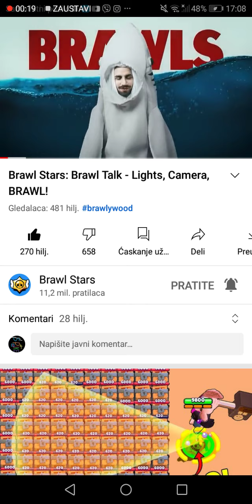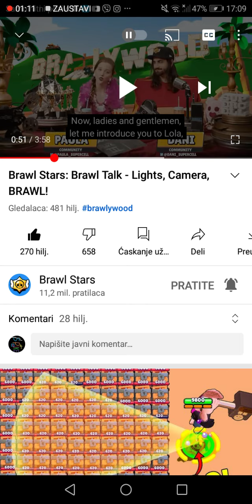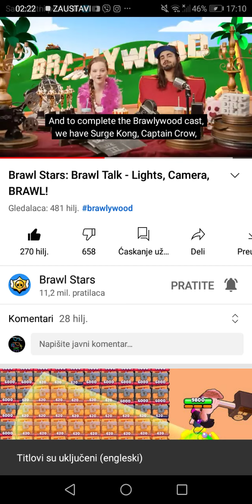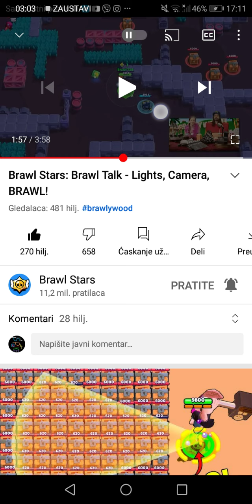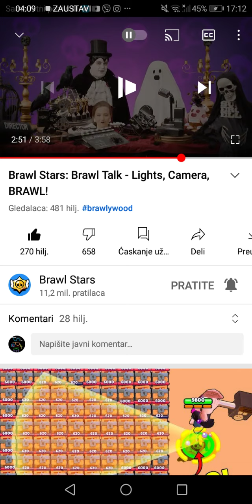NOVI BRAWL TALK PUNO NOVIH SKINOVA I NOVA SEZONA *otkriven novi skin za jessie i za gena omg*🎃🎃🎃😱😱😱😱